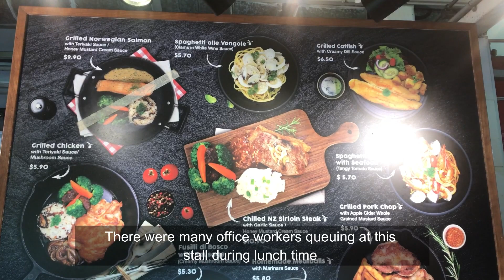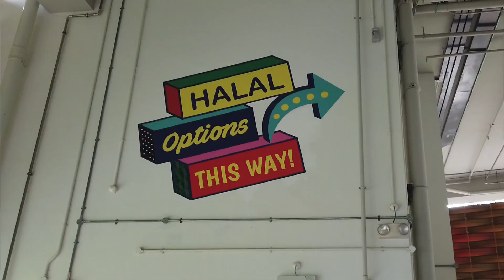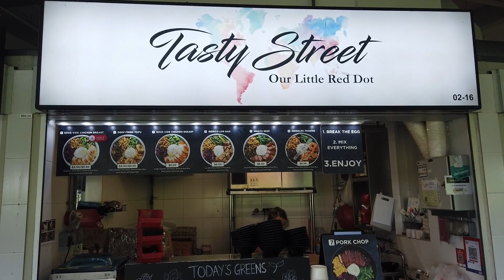[Pasir Ris Central Hawker Centre Tour] Singapore Hawker Centre for hipster fusion food in 4 minutes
Singapore Hawker Centre : Pasir Ris Central Hawker Centre Part 1

This video talks about Pasir Ris Central Hawker Centre. In this video, we are showing Level 2
of the Pasir Ris Central Hawker Centre. Level 2 consist of hipster/fusion food stalls.

The Pasir Ris Central Hawker Centre is located between
the Pasir Ris Sports Centre and the Pasir Ris Town Park. The nearest MRT is Pasir Ris MRT.

The stalls that are discussed in this video is :
1) Wild Olives #02-19
2) Fins & Feathers #02-13
3) Le Pantry #02-15

I made this video because I love Singapore hawker centres food.

Singapore Hawker Centres serve a wide variety of food. As Singapore is a multi-racial country, you can find a rich food culture in the Singapore Hawker Centres here.

For more information on Pasir Ris Central Hawker Centre, i recommend you can look at the following video :

3. 10 Pasir Ris Central Hawker Centre Food To Try Including Bingsu, King Prawn Udon And Army Stew

If you are a hawker, you can buy the Stallholder insurance to cover yourself against liability and fire etc. You can email to and give the following information for a quote
1) Are you a registered NEA hawker license holder?
2) What does your stall sell?

We will get back to you as soon as possible upon receiving the email.